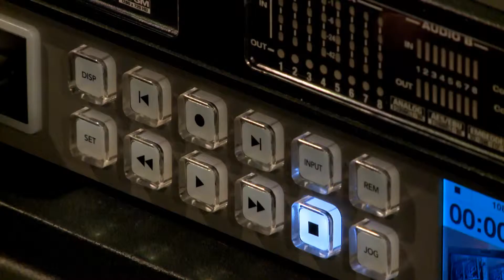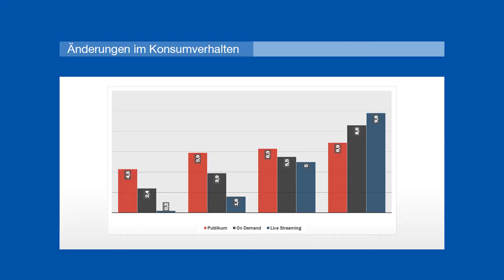videoLIVEstreaming.at - Livestreaming & Videoproduktion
powered by MGL Videoproduktion - Vienna